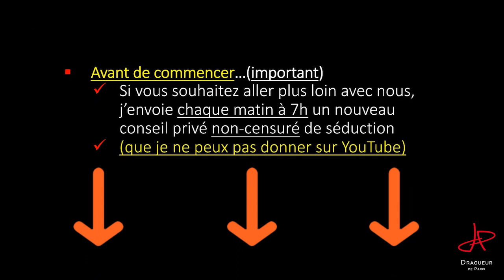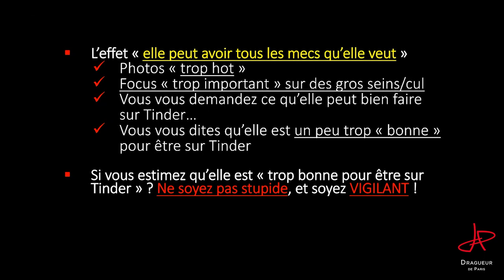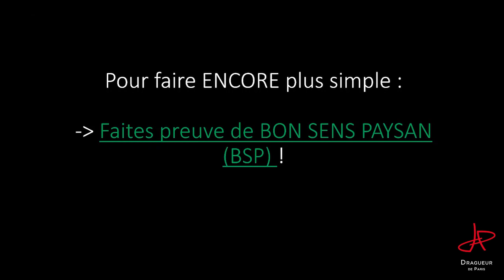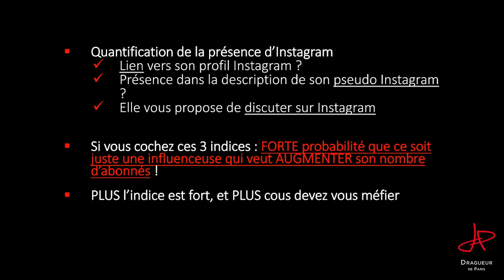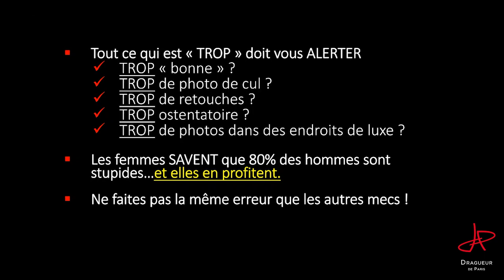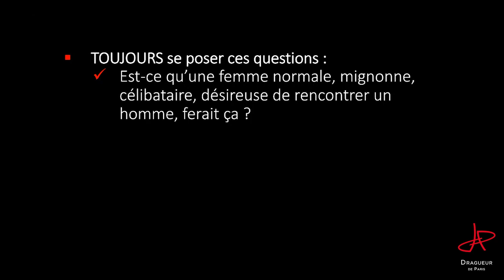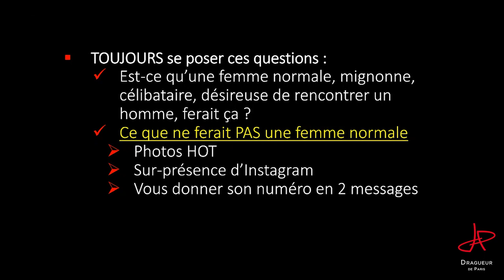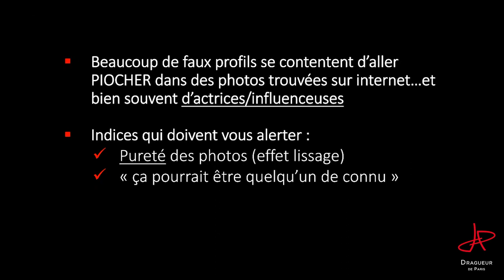5 TYPES DE FEMMES À ÉVITER ABSOLUMENT SUR TINDER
Les femmes savent que 80% des hommes sont stupides... et elles en profitent ! Pour ne plus vous faire avoir, je vous donne 5 indicateurs pour détecter les faux profils Tinder.

✅ Recevez CHAQUE MATIN à 7h un conseil privé de drague INTROUVABLE sur Google/YouTube (gratuit)

🐵QUI SUIS-JE ?🐵